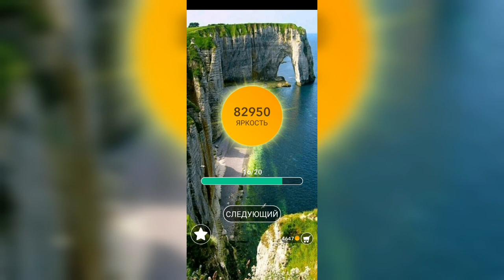Word / Слово Крест: Поиск русского кроссворда / Уровень 2106